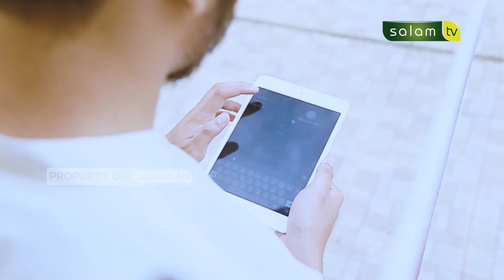Hukum Sholat di Masjid yang Belum Ada Izin Pendirian Bangunan?? - Halo Ustadz